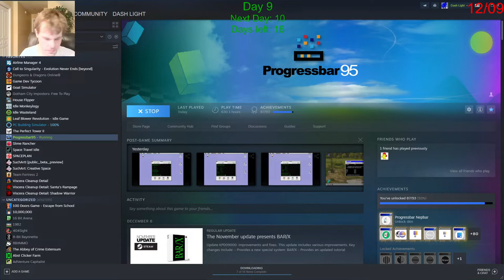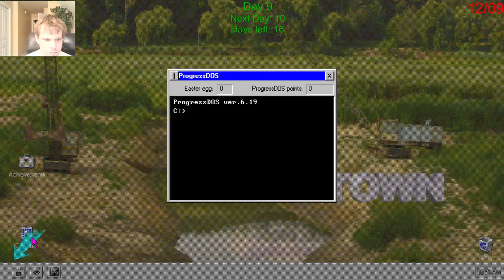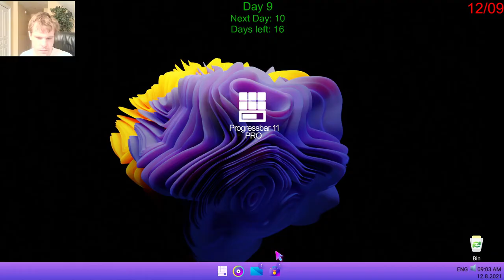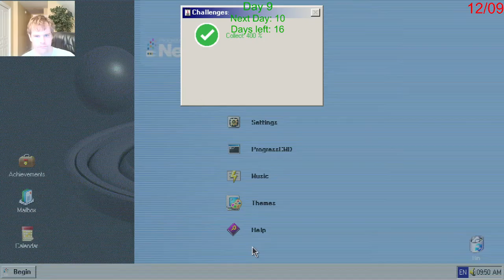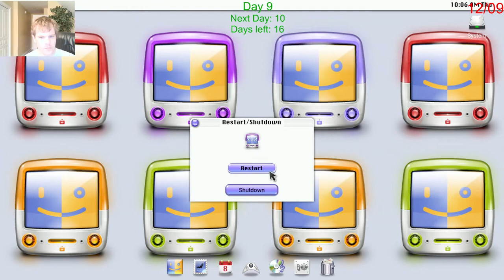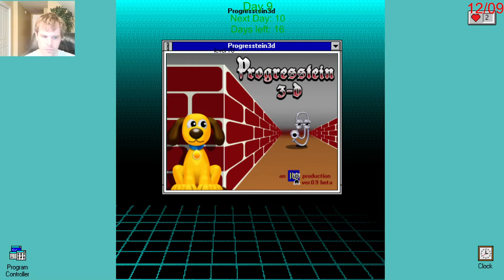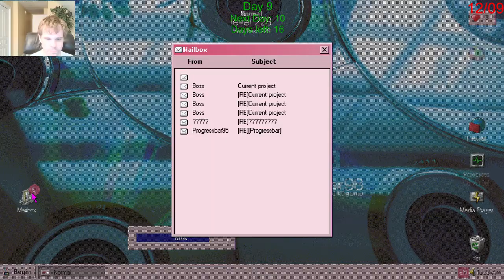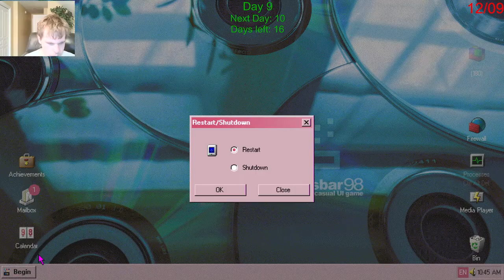Let's Play Progressbar95 - Episode 114: 25 Days of Christmas Day 9